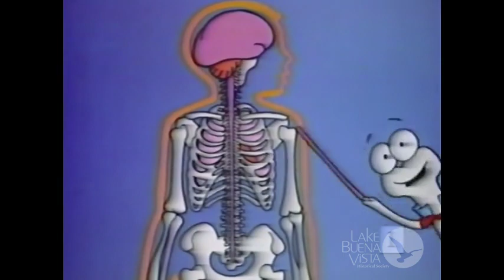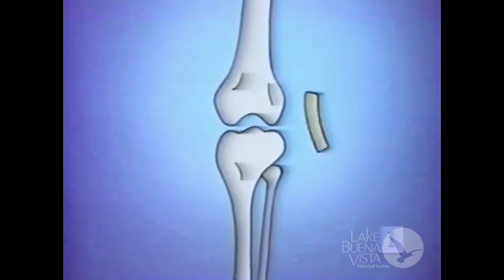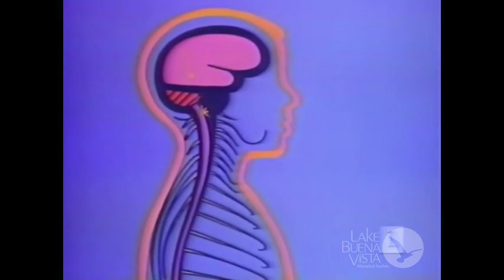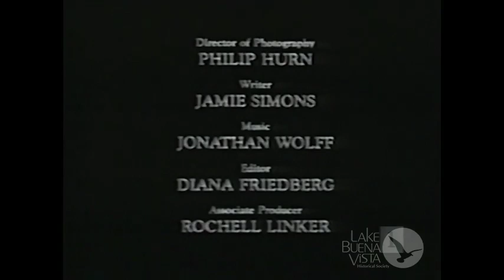Restored VHS: Bones & Muscles Get Rhythm (The Wonders Of Life Series)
Disney and Metropolitan Life produced a short educational film series in 1990 called Wonders of Life. Released on VHS, this would enable schools and other educational institutions to bring some of the concepts and content from the EPCOT Center pavilion "home". Each is hosted by Captain Cortex in the animated Cranium Command.